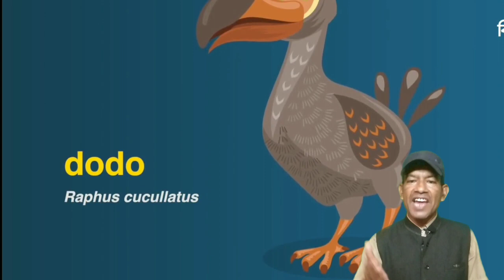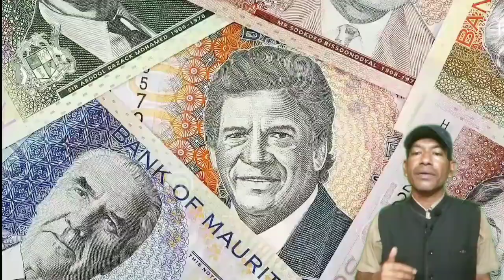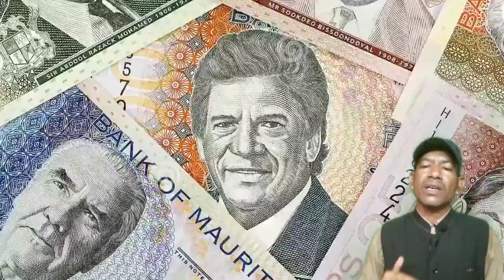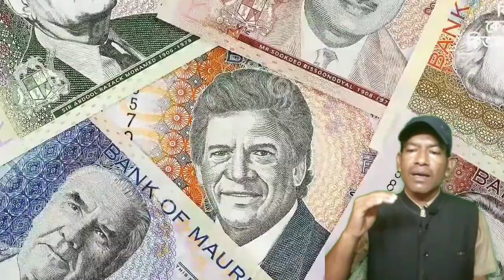এ যেন এক অন্য ভারত‌‌! আফ্রিকা মহাদেশের উন্নত শীল দেশ মরিশাস।Rabiul Islam bablu